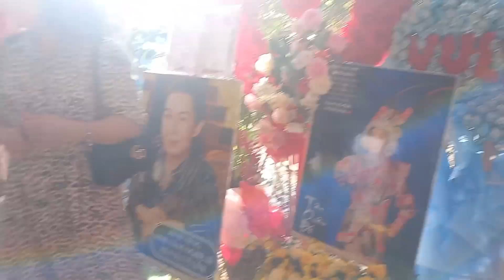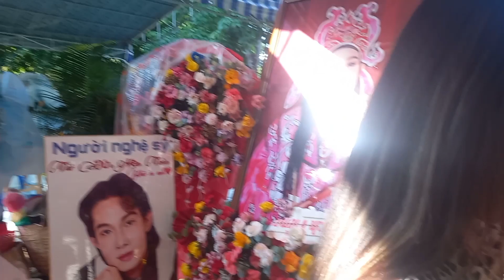Chị ngái ơ mỹ về đi siêu xe tiền tỷ tới viếng mộ NSUT Vũ Linh BùiHải vlog